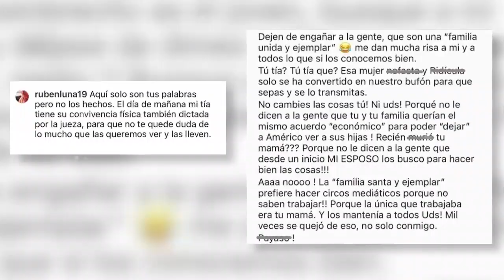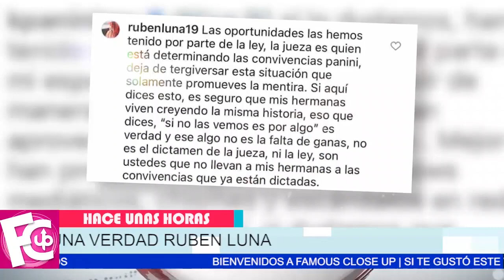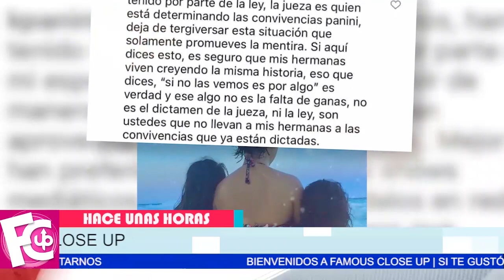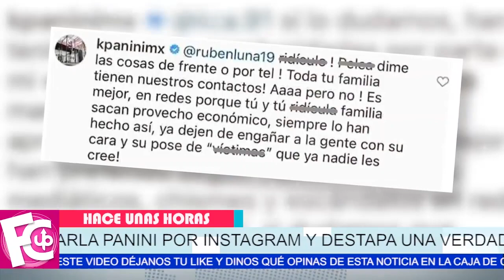🛑😡 Karla Panini 𝗿𝗲𝗮𝗽𝗮𝗿𝗲𝗰𝗲 y se les va encima a los hijos de Karla Luna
Continúan los roces tristemente desde la partida de la comediante Karla Luna…